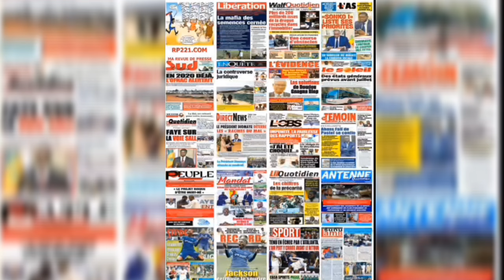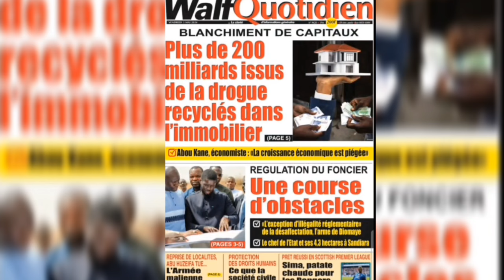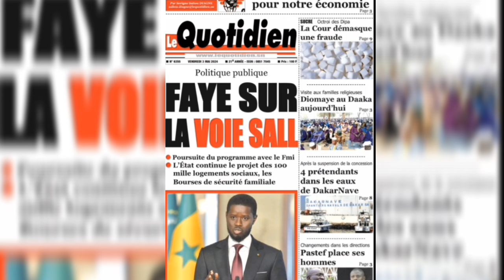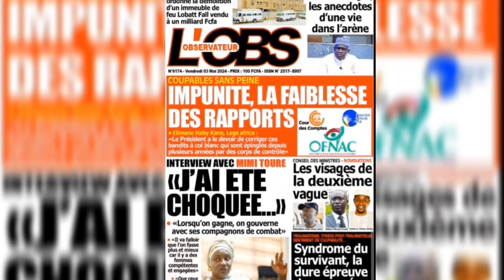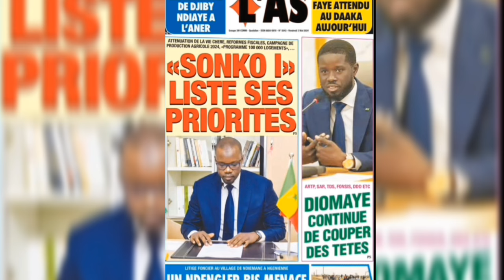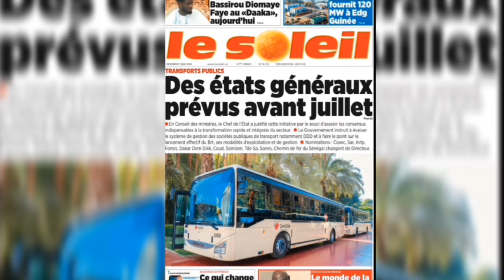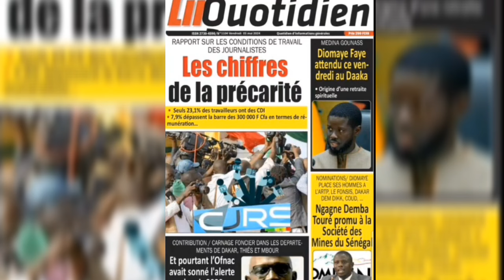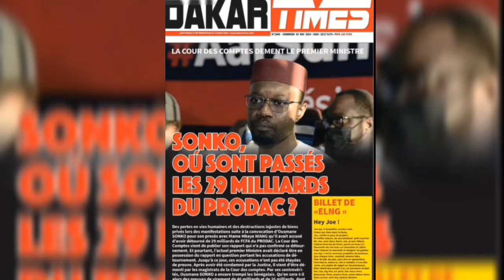🛑nominations des conseils des ministres, le carnage foncier, rapports de l'ofnac,cours des comptes..